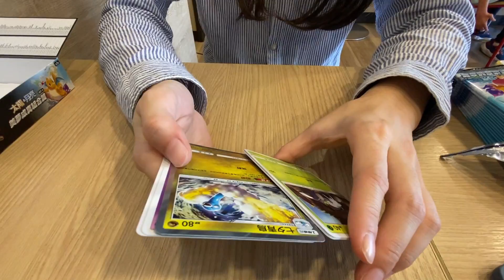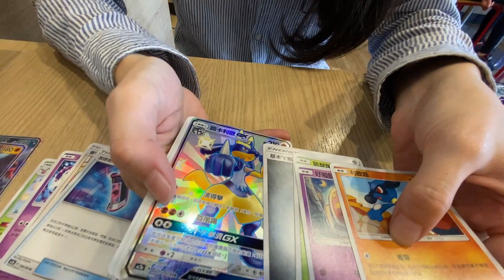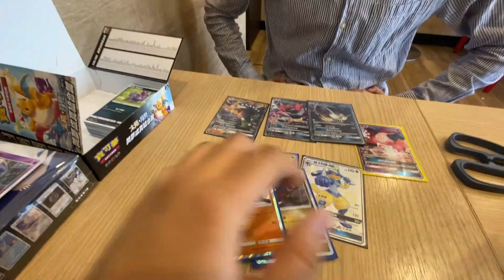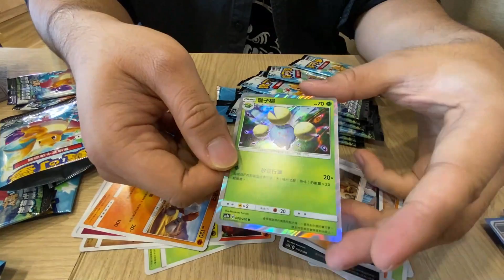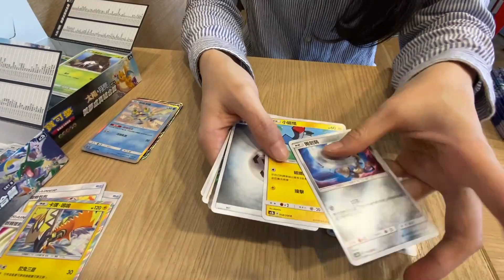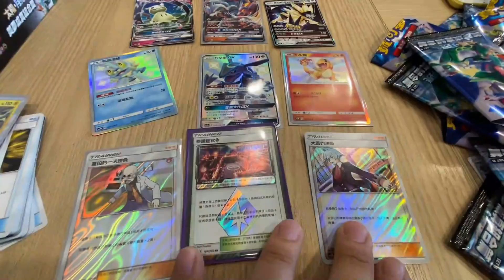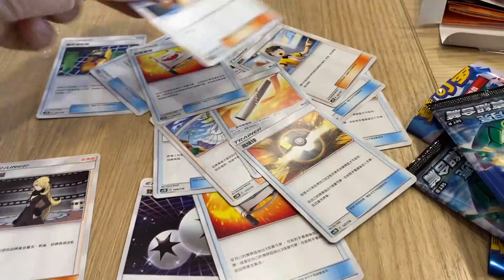【PTCG寶可夢 】第二彈來啦!!全台第一位開到色違列空座的人!!